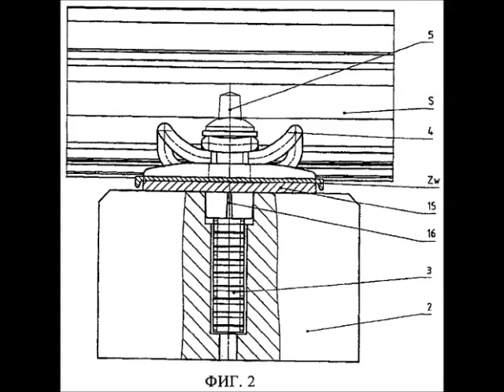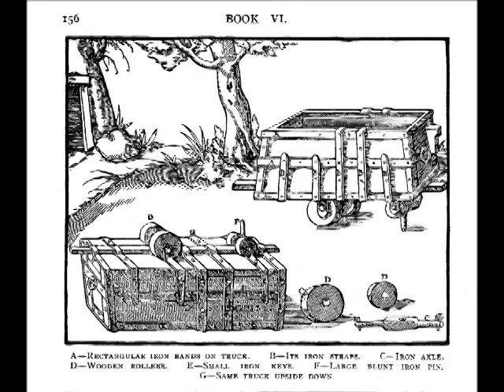ബ്രിട്ടീഷുകാര്‍ എന്തു ധൈര്യത്തിലാണ് മരപ്പലകയ്ക്കു മുകളിലൂടെ ട്രെയിന്‍ ഓടിച്ചത്‌?